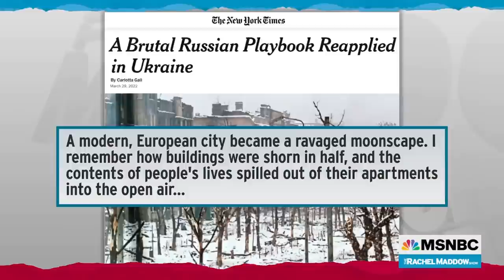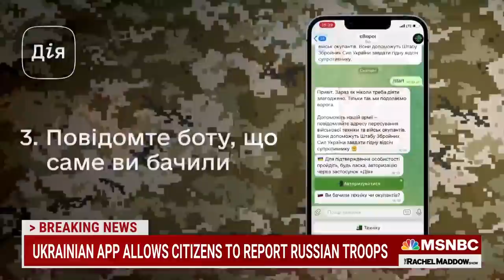Watch Rachel Maddow Highlights: March 30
Watch highlights of Wednesday's The Rachel Maddow Show, airing weeknights at 9 p.m. on MSNBC.